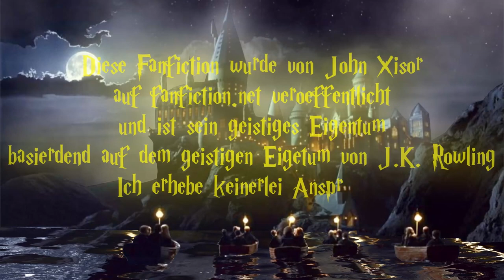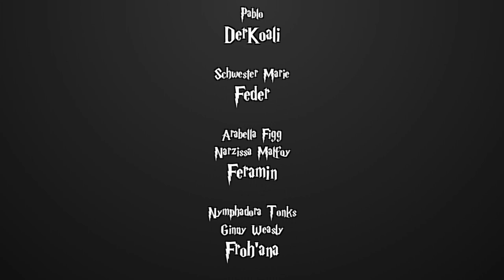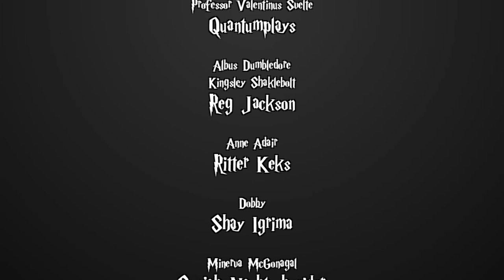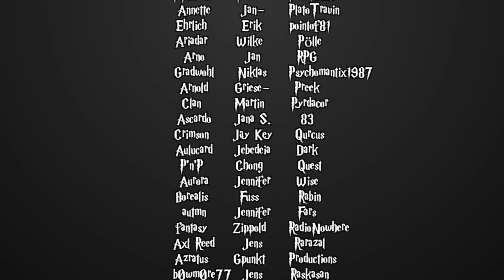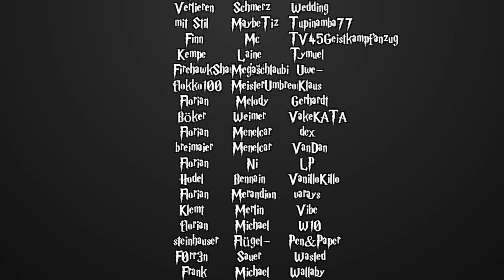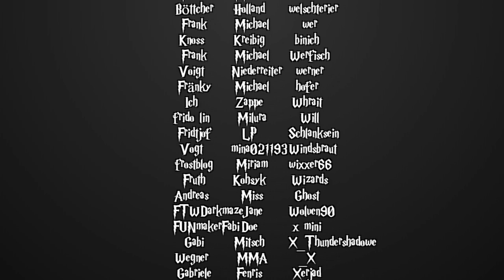[Fanfiction] Harry Potter und die Schatten der Vergangenheit -117- Über die Stränge